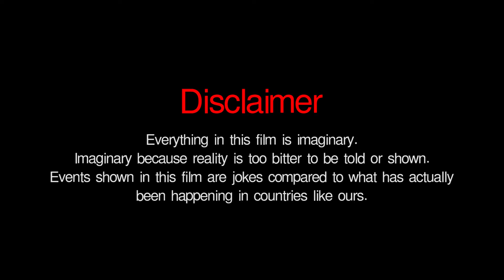অব্যাহতি (Abyāhati) || Bengali Short Film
অব্যাহতি (Abyāhati)
- Escaping from the lockdown

A Bengali Short Film || 2020
Headphone recomended
if you have liked the movie then please share & comment

CAST- Saikat Saha, Ankit Roy Choudhury
STORY- Rohit Sarkar
ART DIRECTION- Saikat Saha
CINEMATOGRAPHY- Swaraj Paul, Rohit Sarkar
SCREENPLAY,EDIT and DIRECTED by- Rohit Sarkar